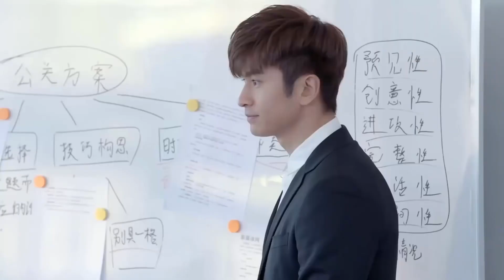Chủ tịch tung cú đấm thép khi biết anh trai Nữ thư ký làm với cô điều khủng khiếp này